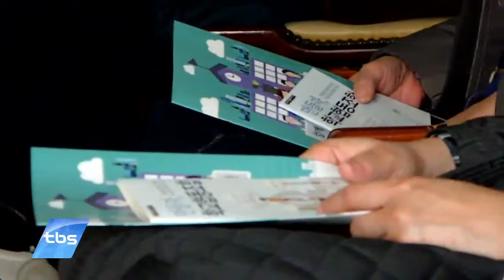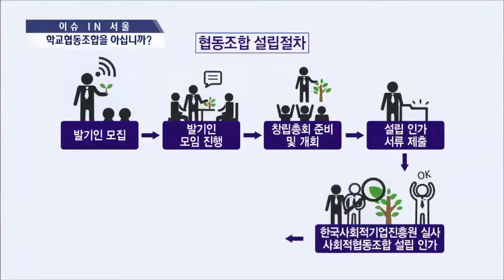[tbstv] 학교협동조합을 아십니까?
학교협동조합이라고 들어보셨습니까? 학교의 문제를 학생, 학부모, 학교가 함께 모여 지혜롭게 풀 수 있는 좋은 방법이 있어 소개해 드립니다.